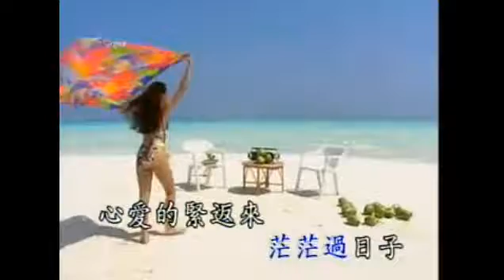Screencast by dherman311 from Screenr.com